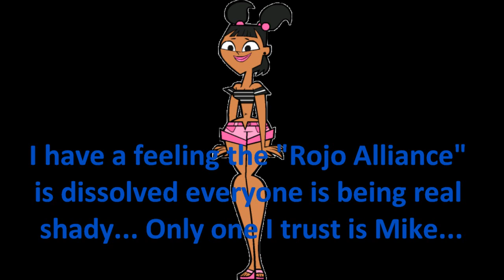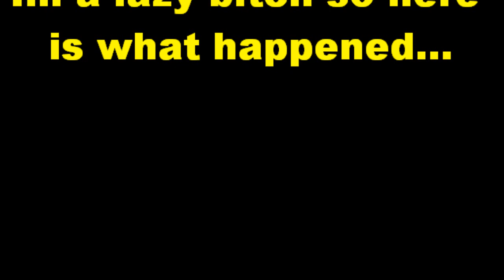Total Drama Survivor Ep.11 "Idol, Idol, IDOL?"